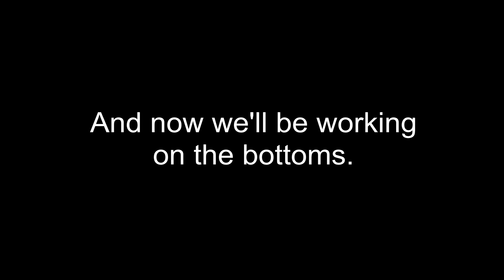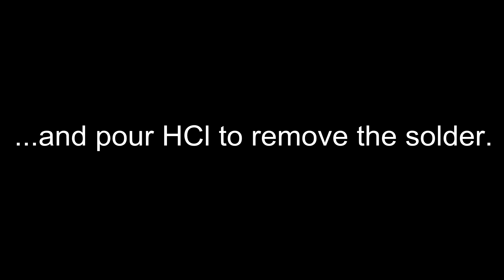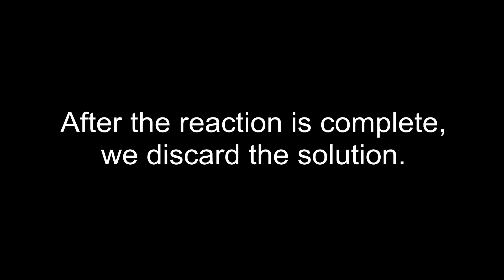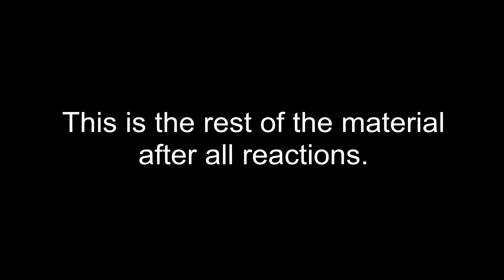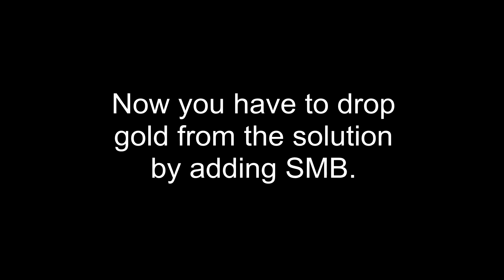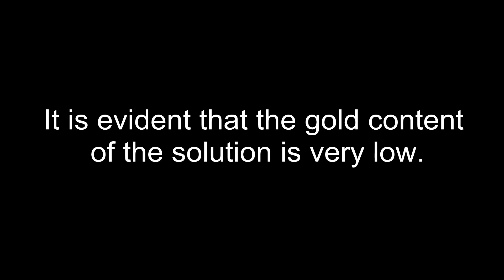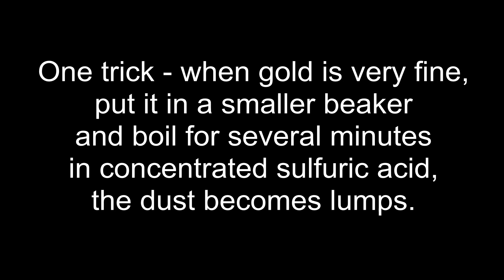BGA chips - Gold recovery, Part 2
How to recover gold from BGA chips.